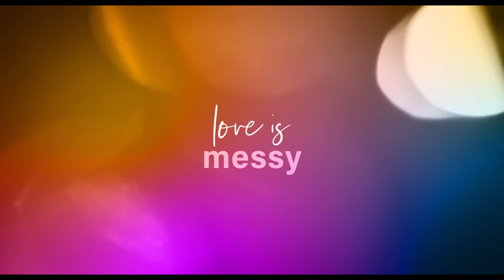Anything's Possible | Trailer - Se den hjemme fra d. 21 november 2022!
Anything's Possible er en vidunderligt moderne dannelseshistorie om Generation Z, som følger Kelsa, en selvsikker gymnasiepige, der er trans, mens hun finder sin vej gennem sit sidste skoleår. Da hendes klassekammerat Khal bliver forelsket i hende, samler han sig mod til at invitere hende på date på trods af det drama, han ved, det vil forårsage. Deraf udspringer en romance, der fremviser glæden, ømheden og smerten ved ung kærlighed.